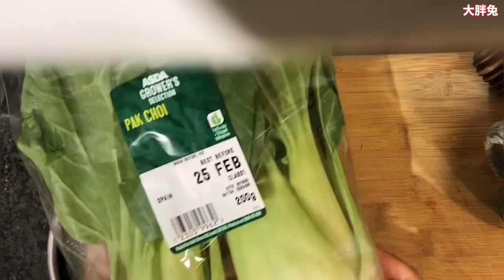种油菜【油菜种植】菜生菜#无需购买种子#超市买来就能种的上海青#水培出根种植蔬菜#还可以自己留种子，新手必试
想吃油菜的话如果没有地方种植，即使水培油菜也能长得非常的棒。
很简单就在超市买一颗油菜
把外面的叶子吃掉，留下油菜内心先用水来培养跟系。需要有一点耐心。
过上几天它的根系就长出来了：是非常细的白色根系而且能长得非常的长
如果可以的话就把它买到一个小小的花盆里。如果温度不是很高的话就不会抽薹开花。过不了多久你就可以有一颗免费的油菜吃了。
很多的蔬菜都可以用这种方法直接从超市买来就能种。根本不需要单独再浪费钱购买种子。
当然也可以自己抠种子来种比如说辣椒菜椒之类的、柠檬还有吃不了的玉米棒子，等着留留他的种子老了就可以明年拿来种。
姜也可以不过要等着夏天很热的时候直接从超市买来就能收获新姜。（感兴趣的可以看我的影片在我的playlist里）
地瓜也一样可以从超市买来就直接种如果喜欢吃叶子的可以吃地瓜叶。
地瓜土豆快块茎类的植物都可以。埋在地里一个可以收30个。